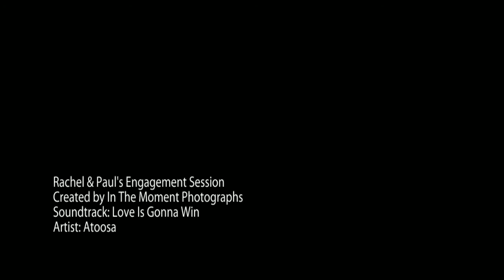Rachel & Paul's Engagement Session